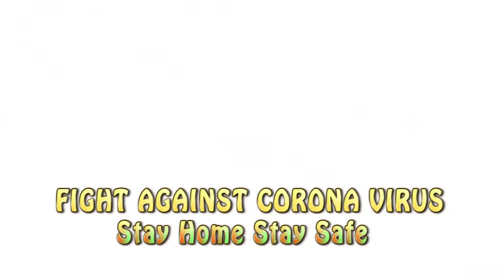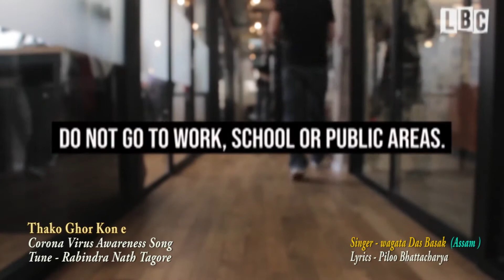Corona Virus।Stay At Home।Awareness Song।থাকো ঘর কোন-এ।Swagota Das Basak।Piloo Bhattacharya। Tagore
থাকো ঘর কোন-এ(Thako Ghor Kon e)
(Stay At Home, Stay Safe )
Corona Virus Stay At Home  Awareness Song
Concept & Lyrics - Piloo Bhattacharya
Singer –Swagota Das Basak
When the world is suffering dangerous Covid 19, Coronavirus. We, the artists of Bengal are cannot be out of this. The world record holder, music director Piloo Bhattacharya Initiate an appeal to our co citizen being aware by this  Coronavirus। Stay At Home।Awareness Song ।থাকো ঘর কোন-এ।Swagota Das Basak is made this song under the Concept & Music Direction of Piloo Bhattacharya.